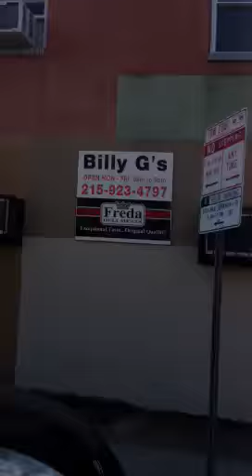Tractor-trailer stuck under bridge in Philadelphia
Somebody messed up